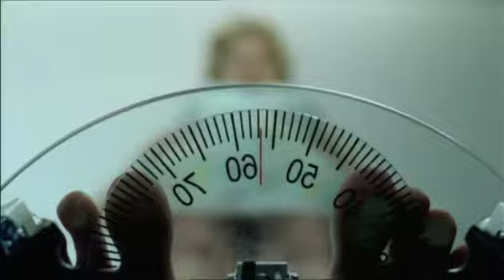Mondscheintarif (trailer german)